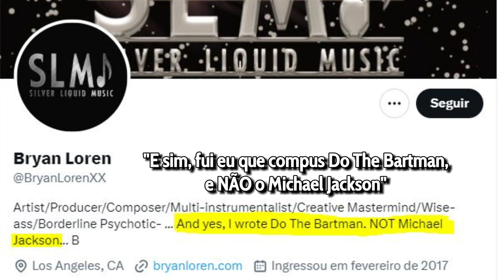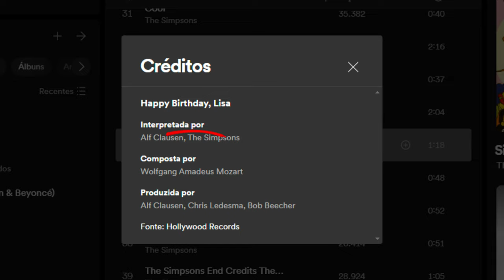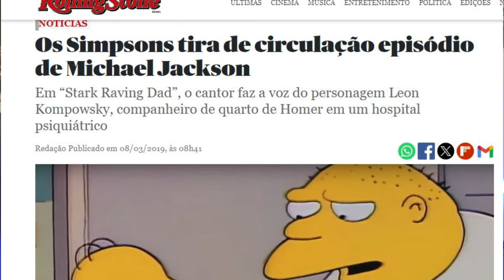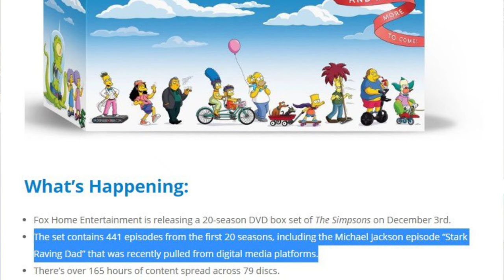MICHAEL JACKSON e OS SIMPSONS: TODA A HISTÓRIA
Assista o episódio legendado de Os Simpsons com a participação de Michael Jackson:

No segundo capítulo do quadro TODA A HISTÓRIA, vamos relembrar os contatos que Michael Jackson teve com a série animada Os Simpsons.

Vire MEMBRO POP ou MEMBRO REI DO POP e aproveite os benefícios!